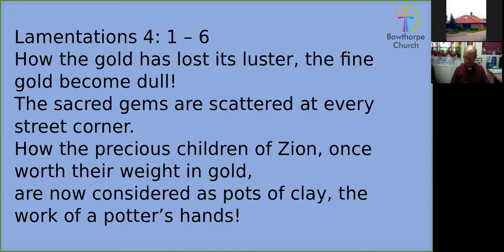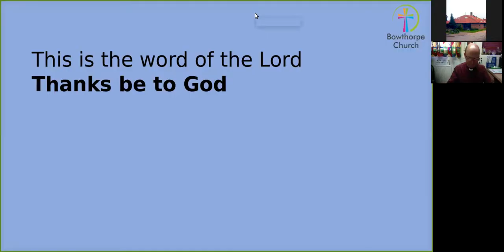9th August Communion Service - Lamentations 4: 1 - 6 Faded Glory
This weeks communion service continues our theme of "Hope in Despair" a study based on Lamentations. Today we look at Lamentations 4: 1 - 6 and is titled "Faded Glory".